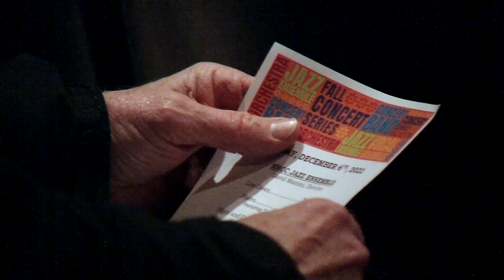North Hennepin Community College Hosts Fall Concert Series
North Hennepin Community College has the perfect way to jazz up the holiday season. The college is hosting its fall concert series this week. Tonight, the school's concert band performs its 10th anniversary concert.